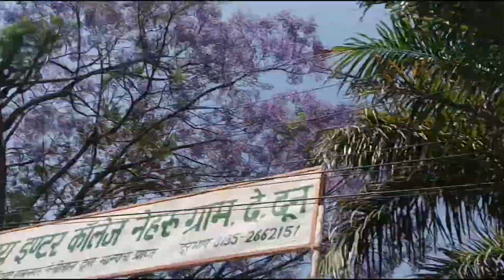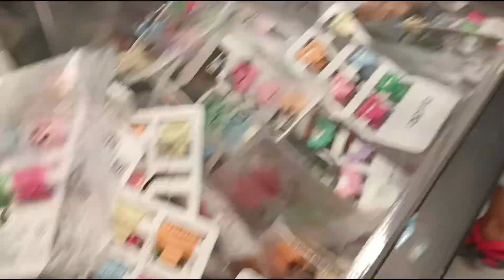मुझे तो कुछ मिला ही नही यहा😢@hemubisht024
Hello dosto mera naam hemu h or mera vlog channel ka pura naam Hemu ashu negi hai. Isme apko meri daily life ke bare m dekhne ko milega,sath m mere garhwal ka culture  dekhne ko milega,yha ki sanskriti dekhne ko milegi, m apne vlog ke jariye ap logo ko bhut kuch dikhana chati hu hamare yha ki vesh bhosha sab kuch..m kosis karungi age bhut ache ache vlog lane ki.
     Ap logo ka support or pyar chahiye bus plzz jo bhi log mere channel pe naye h channel ko subscribe jaru kare sath hi bailicon ko jarur pres kare taki apko meri har video mil paye..
   Mere vlog m mera daily life style dekhne ko apko milega ..

Daily vlog
Family vlogs
City vlogs
Pahadi vlogs

Instagram line -hemu ashu negi

(Hemlata bisht negi)